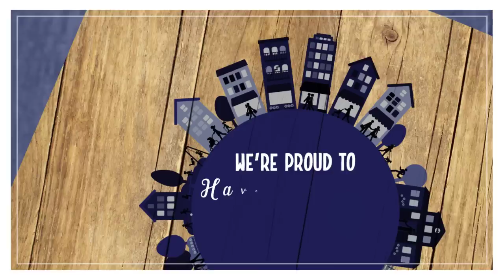Deer Park Water: 100% Natural Spring Waterl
Did you know that Deer Park® water was started in the Mid-Atlantic 140 years ago? That’s right, our fresh tasting spring water brand was started right here – for our friends and neighbors to enjoy.